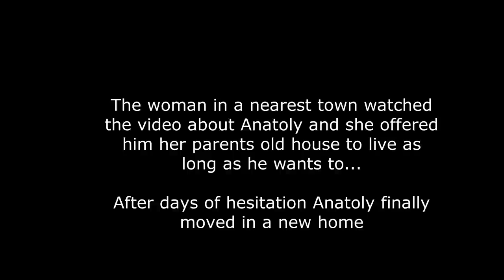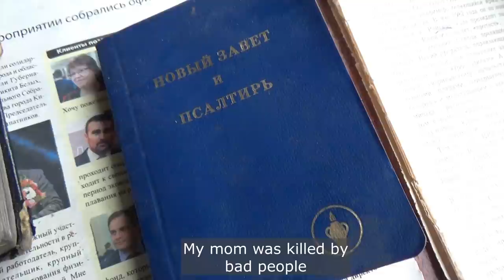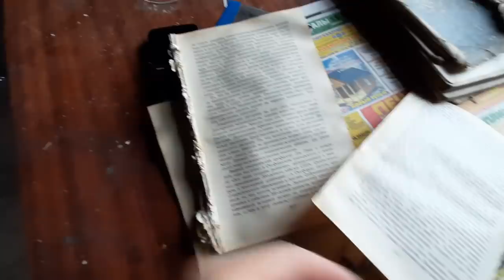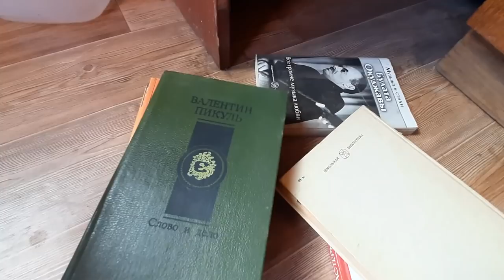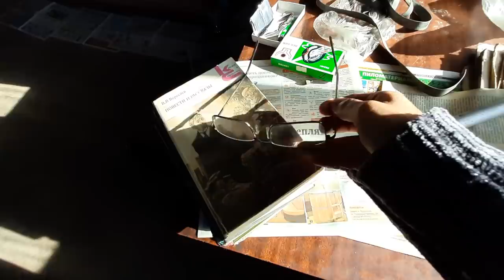misery where Russians live. After 9 years in forest Hermit was gifted a new (old) house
Anatoly was living in tiny tiny smallest forest cabin for 9 years!

His story watched woman in nearest town (Kirov region Russia) and she offered him her parent's house for free! (Her parents passed away several years ago)

He moved out of his forest cabin to a new house and we popped in to check out how does he likes it.